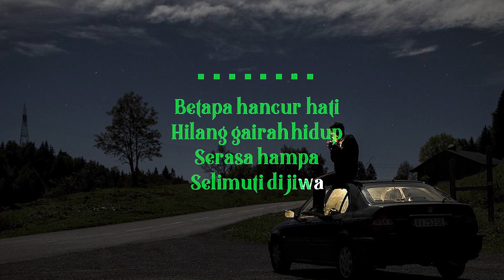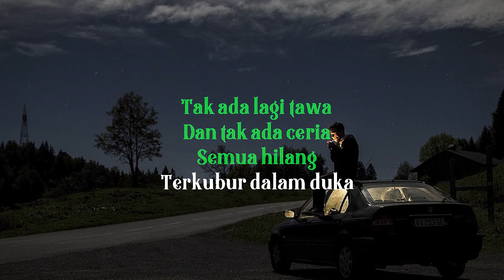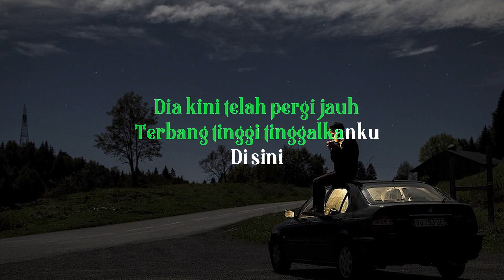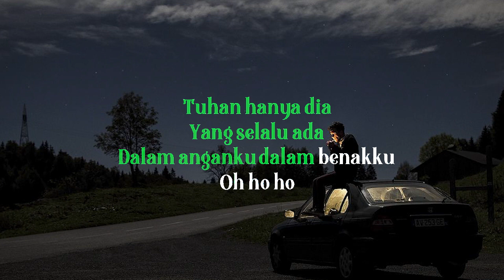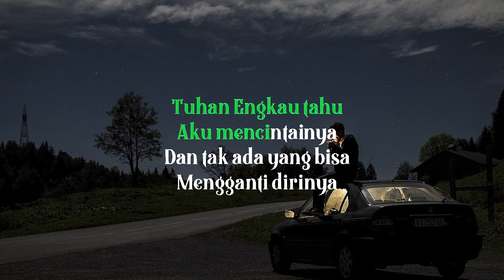Selalu ada - Blackout [ Karaoke Akustik ]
Lyrics

Betapa hancur hati
Hilang gairah hidup
Serasa hampa
Selimuti di jiwa
Tak ada lagi tawa
Dan tak ada ceria
Semua hilang
Terkubur dalam duka
Dia kini telah pergi jauh
Terbang tinggi tinggalkanku di sini
Tuhan, Engkau tahu aku mencintainya
Dan tak ada yang bisa mengganti dirinya
Tuhan, hanya dia yang selalu ada
Dalam anganku, dalam benakku
Wo-oh-ho-uh, je-eh-hey
Hu-uh, hu-uh
Hu-uh, hu-uh-hu
Hu-uh, hu-uh
Hu-uh, je-eh
Tuhan, Engkau tahu, oh, yeah-hey, oh-no
Aku mencintainya, oh
Ho-oh, ho-ho-ho-oh
Uh-uh-uh